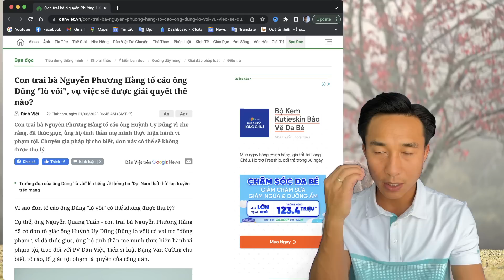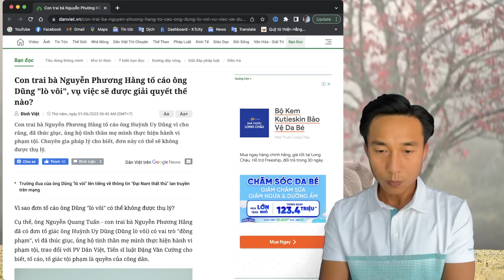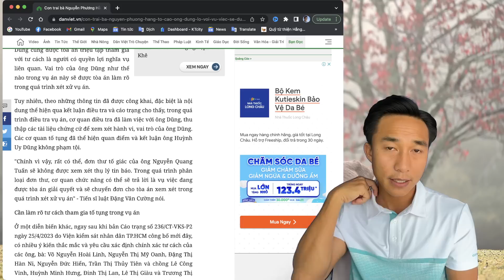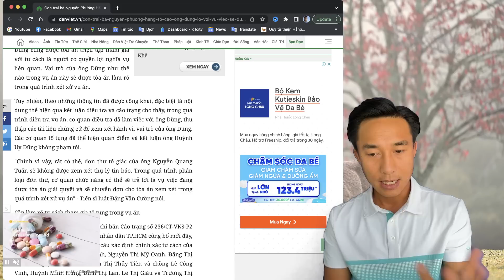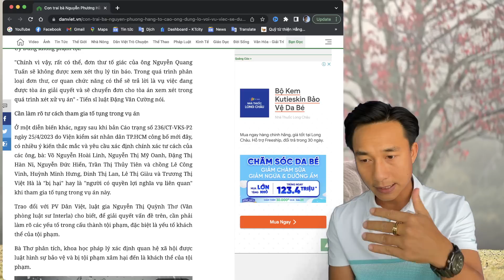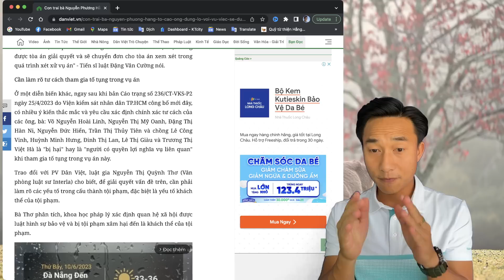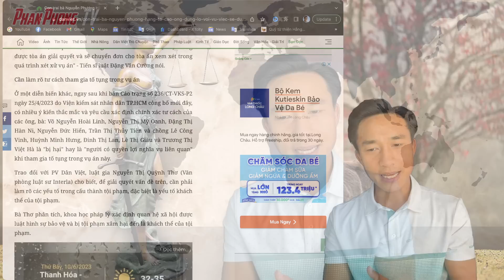Khả năng thêm tội danh cho bà Hằng là có cơ sở khi toà trả hồ sơ.| Phan Phong TV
☕️ Cả nhà nếu thấy hay và hữu ích có thể mời Phan Phong một ly cà phê theo đường link Paypal sau đây

© Bản quyền thuộc về Phan Phong TV
© Copyright Phan Phong TV & Do not Reup